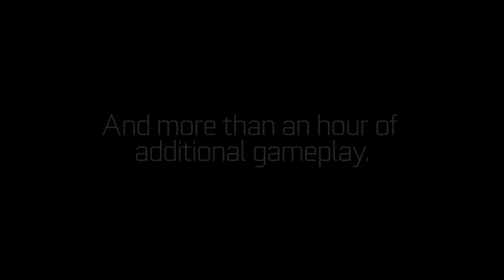Official NVIDIA Fallout 4 Mod - Vault 1080 Trailer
Think the end of the world can't get any worse? Then NVIDIA's high-quality Fallout 4 mod has some bad news - turns out that adding super-advanced lighting and shadows to a thermonuclear Wasteland just makes it scarier, moodier, and more dangerous than ever. Check out the video now!